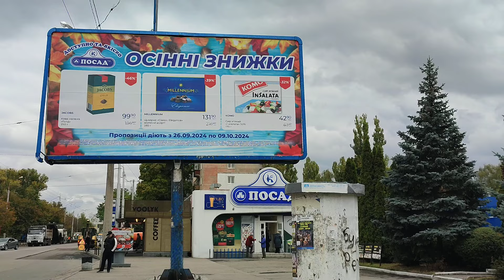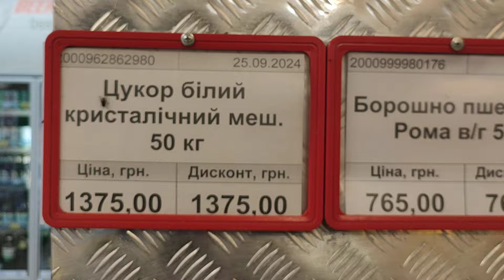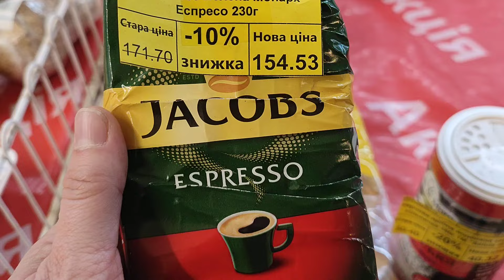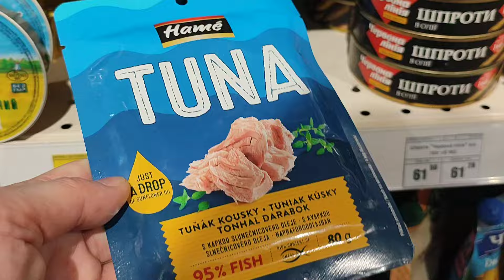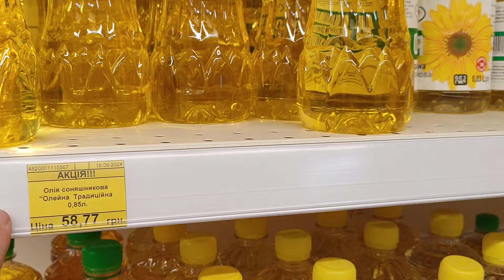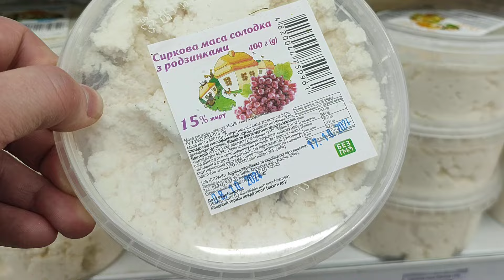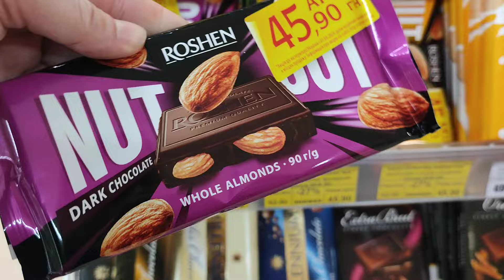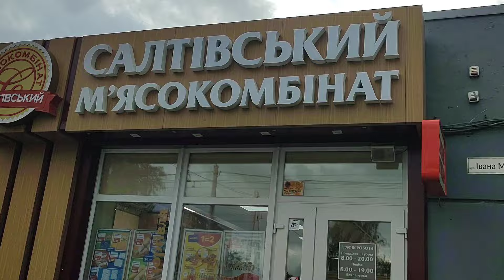ПОСАД САМІ ДЕШЕВІ ЦІНИ.